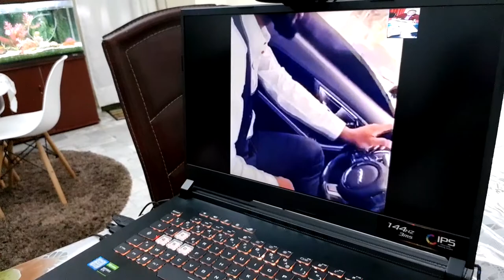VOICI CE QUE LES STARS RACONTE SUR DIEU À LEURS FANS !